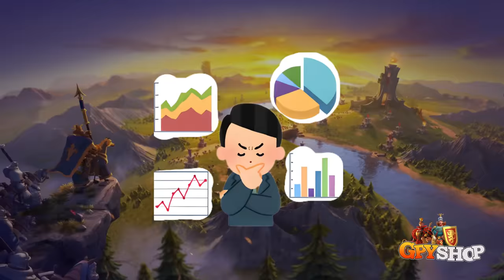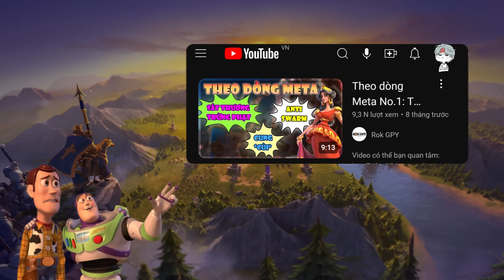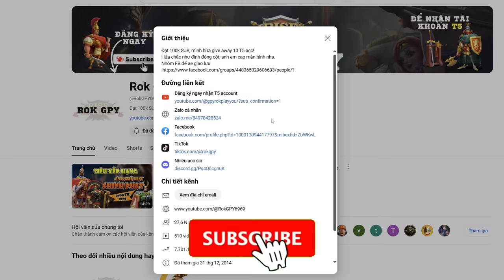Bí kíp Zero boss 1 tỷ pow trong Rise of Kingdoms